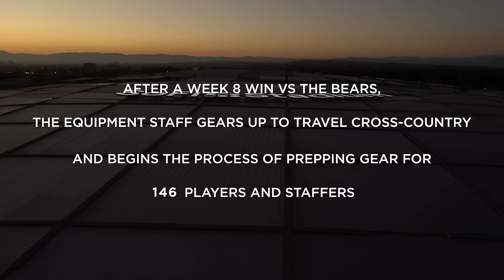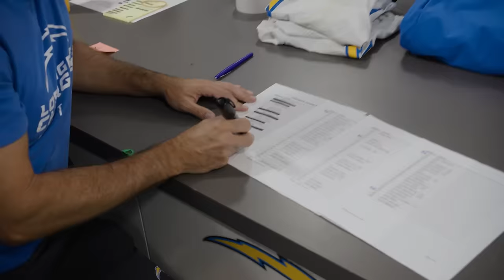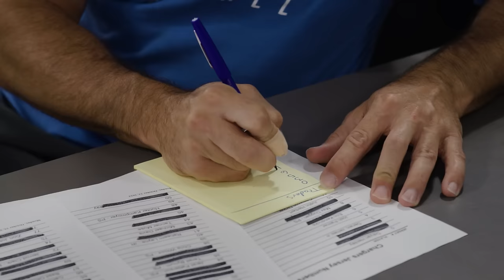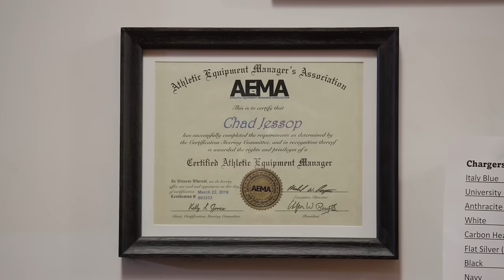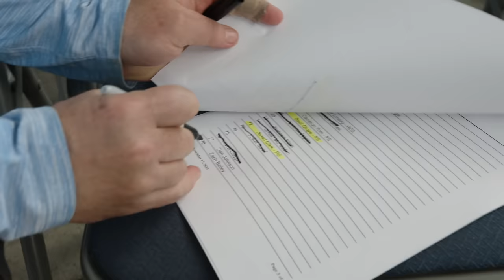How An NFL Equipment Staff Preps For Game Day | LA Chargers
The LA Chargers equipment staff takes you behind the scenes for an inside look into what it takes to travel an entire NFL team and staff cross-country for primetime Monday Night Football versus the New York Jets. The Bolts’ equipment staff walks through their week starting from the minute the game wraps on Sunday to Monday kickoff in New Jersey. During the week, the equipment team trouble shoots, problem solves, and preps 12,000 lbs of gear for the next game.